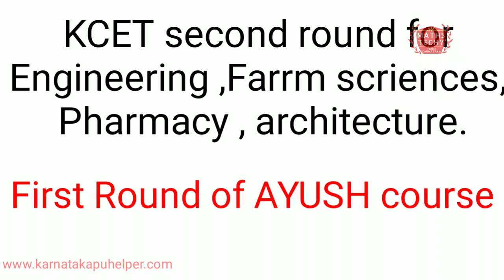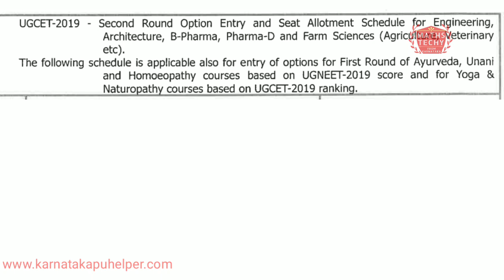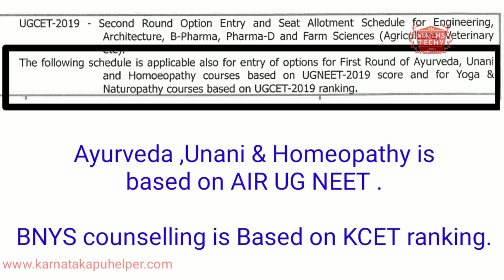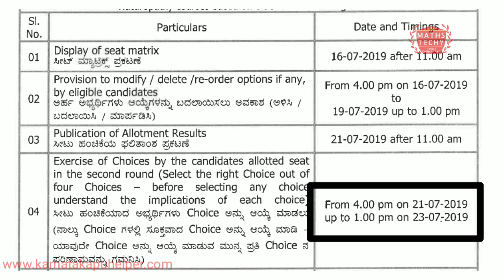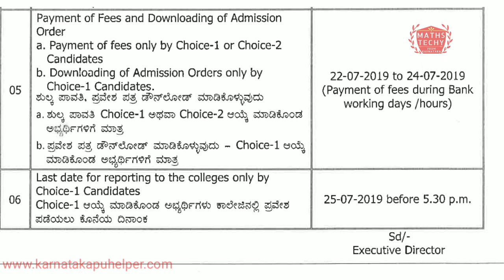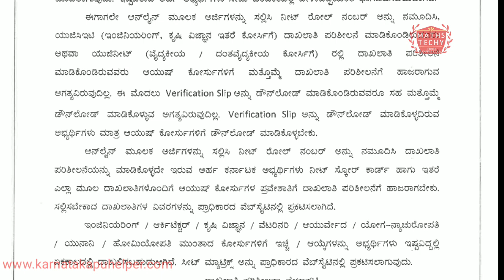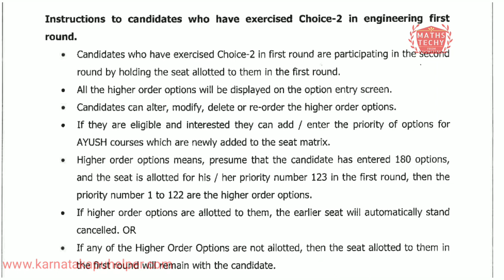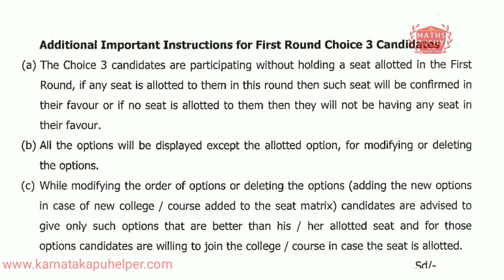KCET Second round schedule and important instructions|AYUSH course first round 2019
second round choices information link